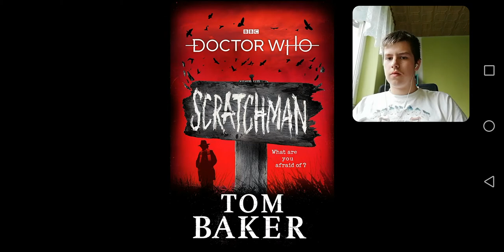(Recenzia)Diabolsky dobrá kniha:Doctor Who Scratchman